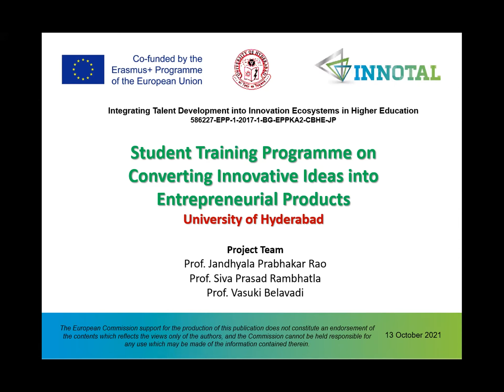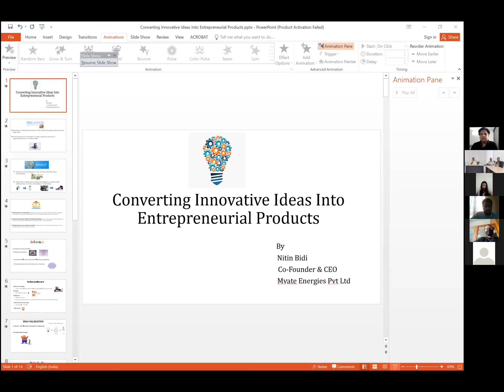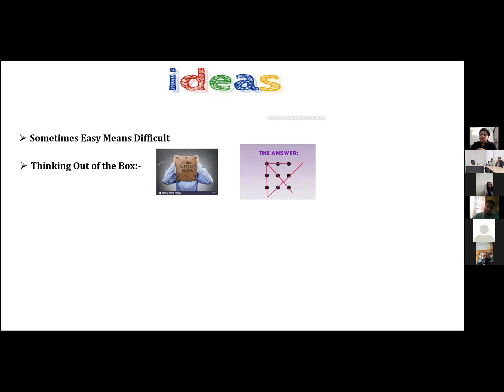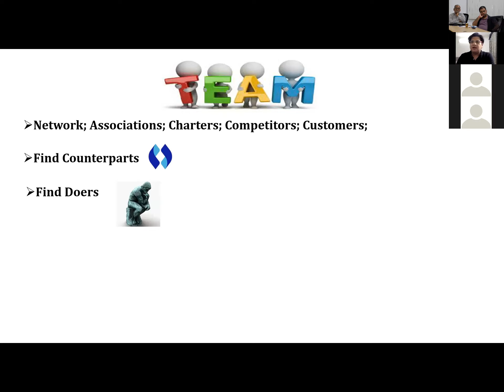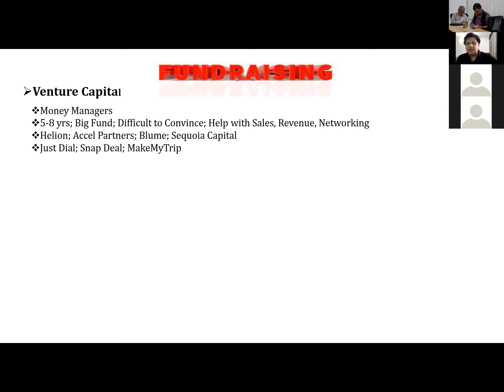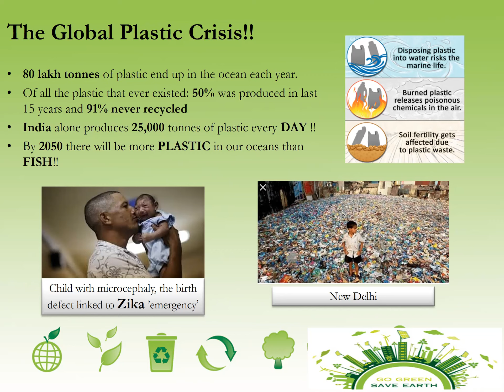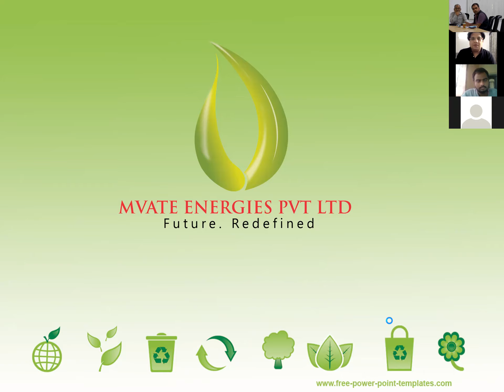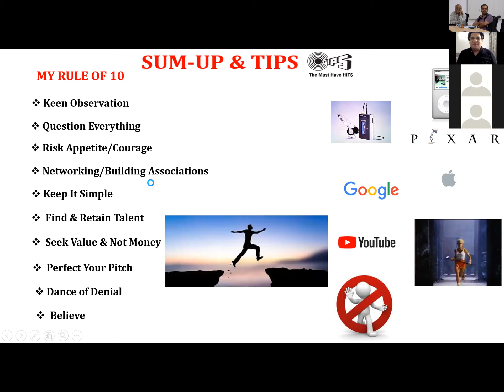Creating Innovative Ideas into Entrepreneurial Products -13/10/21